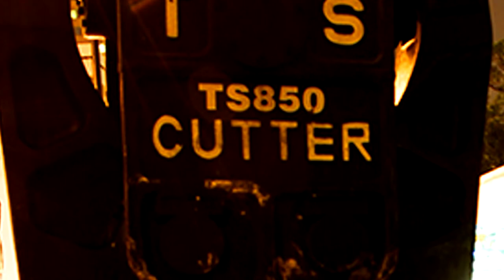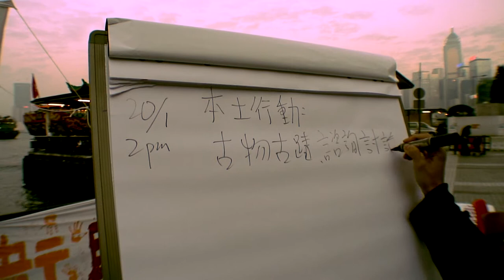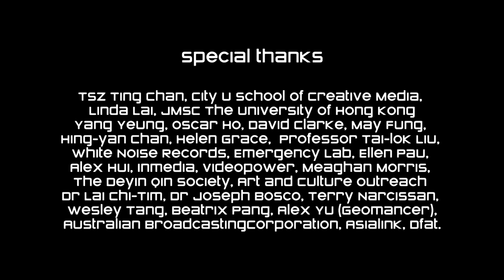Star Ferry Incident - The Hong Kong Agent (Episode)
The Hong Kong Agent - 18 short documentary films about Hong Kong

In this episode of The Hong Kong Agent activists protest against the demolishing of the iconic Star Ferry Pier and a photographer remembers is dead friend.

SYNOPSIS
A mysterious agent arrives in Hong Kong on an unspecified mission. Without a map and relying solely on his intuition -- the agent drifts -- his encounters with activists, sidewalk shamans, a feng shui master, teenage hopefuls, artists, shopping arcades, ghost buses and psychedelic trains become intriguing clues with which to de-code the city and its inhabitants. Throughout the work the agent gives first person narration in the form of 'poeticised' reports. His interpretation of the events he witnesses and participates in, provide an idiosyncratic yet insightful reading of life in Hong Kong. Local perceptions are explored in scripted scenes in which characters relate personal experiences and engage in compelling dialogues on subjects ranging from Chinese government rule to shamanic healing.

The Hong Kong Agent is a cross-media multi-platform art project about China's special administrative region (SAR) Hong Kong. It can be experienced as a video art series, gallery installation, radio program, online interactive & locative media. At the heart of the project are eighteen audio-visual episodes that follow the adventures of an enigmatic protagonist, simply referred to as The Agent. His poetic renderings of what he experiences, and the stories and dialogues of numerous characters he encounters reveal the richly layered complex world of Hong Kong.

I've decided to make all 18 episodes available on YouTube. Best wishes, robert iolini

PRODUCTION INFO
Written and Directed by Robert Iolini
Genre:Video Art+Documentary+Experimental+Fiction
Original Format: 16.9 HDV Colour + B/W
Sound: Stereo
Duration: 80 Minutes
Language: English/Cantonese
Pre Production: Hong Kong SAR China
Post Production: Byron Bay Australia June 2008
Post Produced by Frank Haines Films

Robert was also Visiting Scholar/Professional @ Journalism & Media Studies Centre The University of Hong Kong Post production funded by Screen Australia formerly AFC - Australian Film Commission Experimental Digital Media Production Fund Strand X